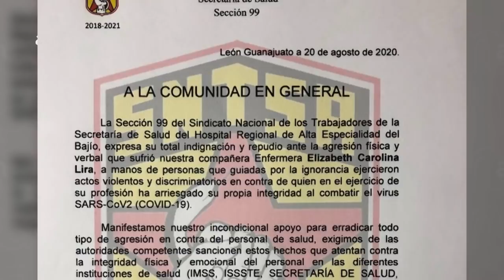Supuesta AGRESIÓN A ENFERMERA en León no sería por Covid-19, familia acusada la DESMIENTE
La familia acusada de presuntamente agredir a la enfermera Carolina Lira en la colonia Deportiva 2, aseguró que se trató de un pleito callejero donde el temor al Covid no fue el motivo. NOTA COMPLETA